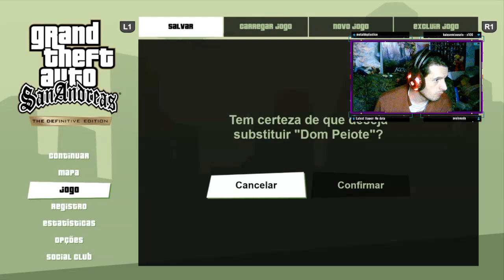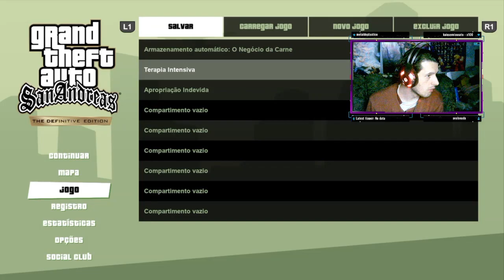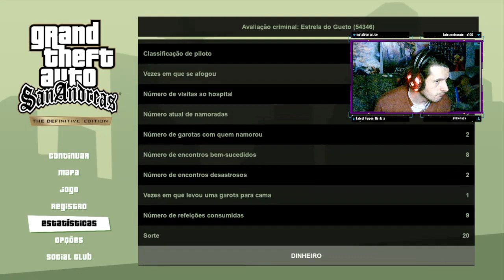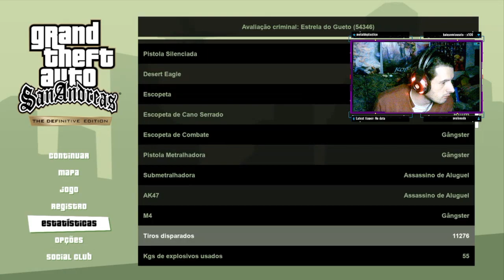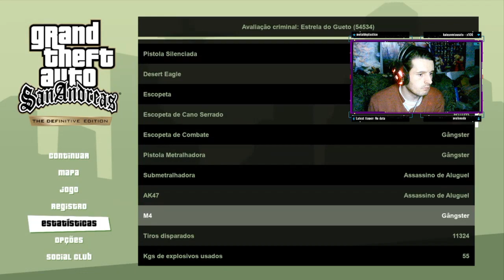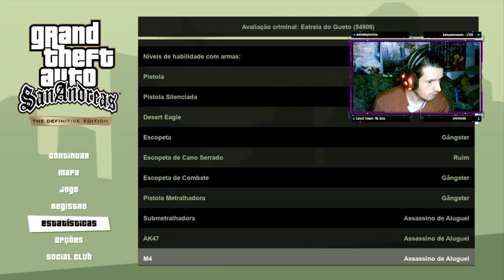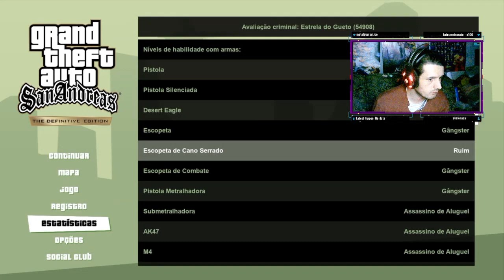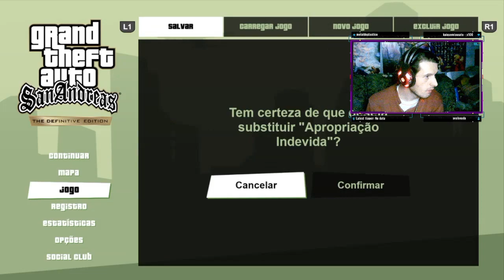GTA: San Andreas - The Definitive Edition - Parte 17 Muitas coisas, Liberty City e o Grande Gorpe